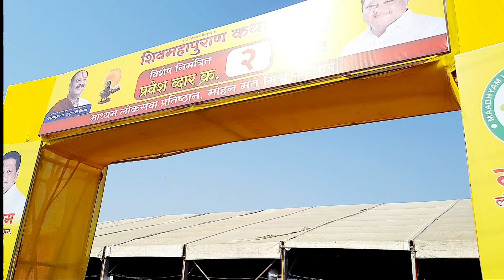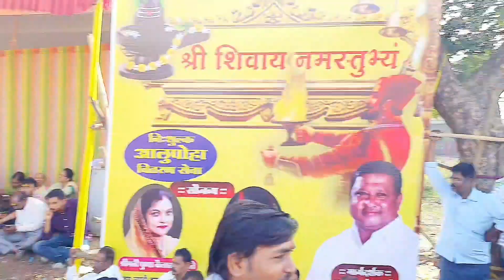शिव महापुराण का नागपुर में आखरी दीन । रिकॉर्ड तोड पहुचे शिव भक्त । वीडियो ज़रूर देखे ।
1 शिव महापुराण दिघोरी नागपुर में || Pandit Pradip Mishra ji || Shiv mahapuran Nagpur ||

Time:-  2-5

Add. :- उमरेड रोड ,दिघोरी टोल नाका, बहादुरपुर फटा के पास

MOZA Mini S Smartphone Gimbal

Boya ByM1 Pro

wireless Mic  3 in 1

INSTA360 One R Bullet Time Bundle

Insta360 X3 Sticky Lens Guards

SanDisk Extreme Pro ® 512GB microSDX

nagpur
Nagpur mein Shiv Puran kahan hai
Pradeep Mishra ji ki katha Nagpur mein
Shiv Puran Nagpur mein kahan hai
Shiv mahapuran dighori Nagpur
Shiv mahapuran
Shiv mahapuran live
Shiv mahapuran Katha Pradeep ji Mishra
Nagpur Shiv katha Pradeep ji Mishra
Nagpur Shiv katha Pradeep Mishra

Nagpur Shiv Mahapuran Katha
Pradeep Mishra Nagpur
Pradeep Mishra live
Pradeep Mishra live Nagpur
Shiv Mahapuran Katha Nagpur
Nagpur Shiv Puran Katha Pradeep Mishra
Pradeep Mishra ki katha
Shiv Mahapuran Nagpur
Shiv Mahapuran live
Shiv Puran mahashivpuran live
Nagpur Shiv Puran Katha
Pradeep Mishra live katha
Pradeep Mishra live today Nagpur
Nagpur Shiv Puran
Pradeep Mishra Nagpur Katha
live Pradeep Mishra